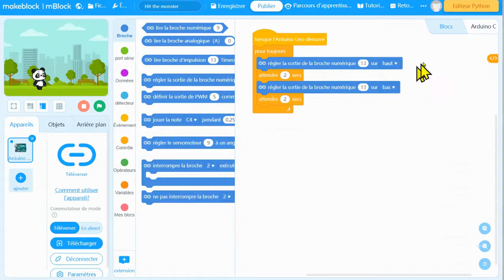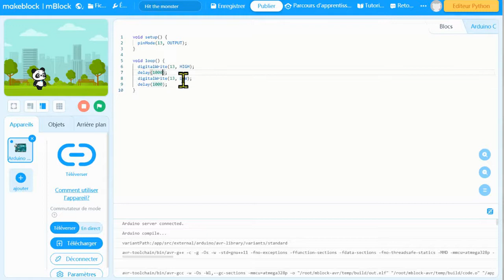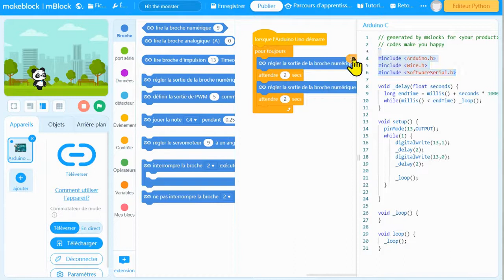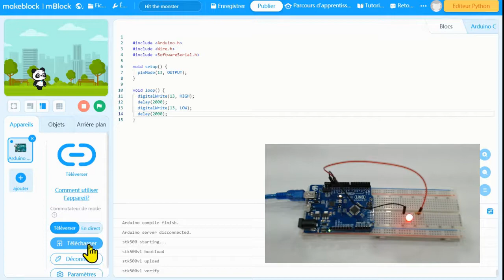Programmation Arduino avec mBlock (partie 2)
Dans cette partie, on explore comment programmer une carte Arduino avec Arduino C dans mBlock.